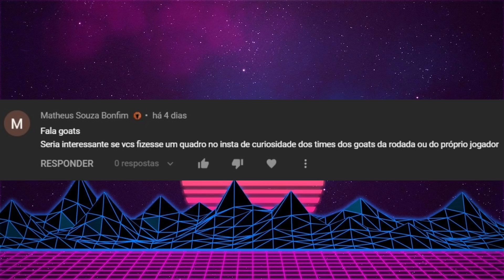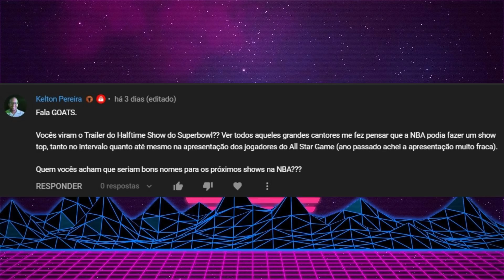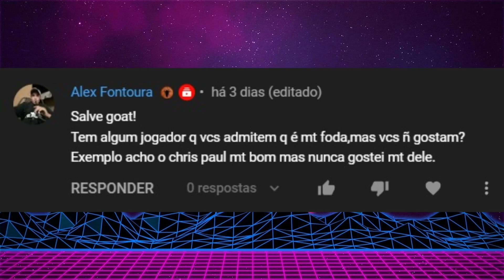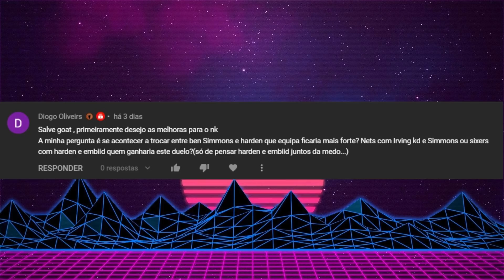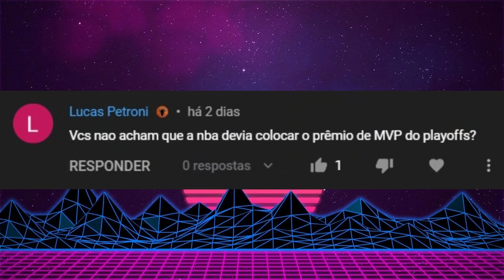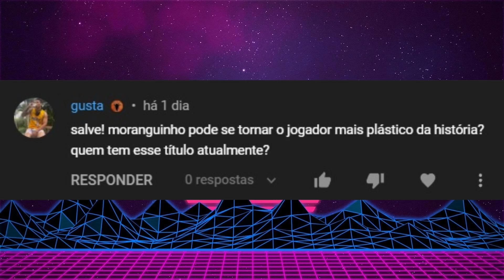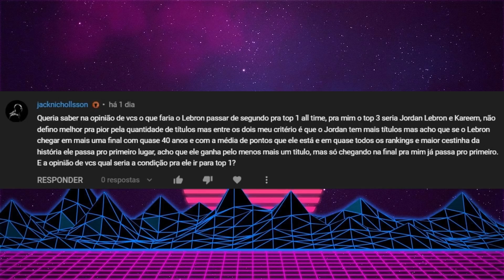MVP DOS PLAYOFFS? QUADRO DE CURIOSIDADES? Respondendo as perguntas dos MEMBROS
O QUE VOCÊS PREFEREM?
ESSE VÍDEO DOS MEMBROS, SEGUNDA DE MANHÃ OU FINAL DE SEMANA?